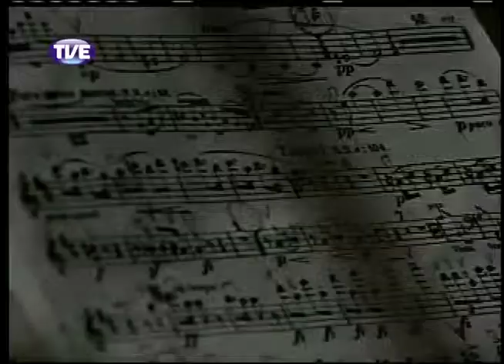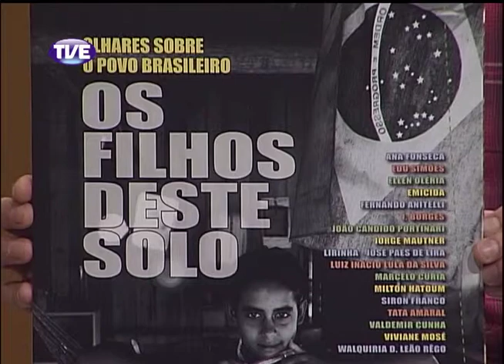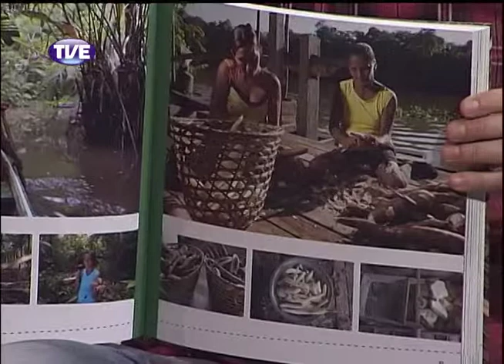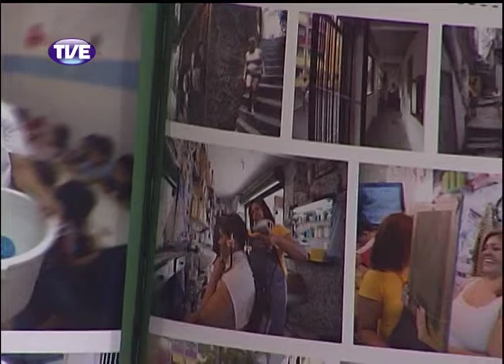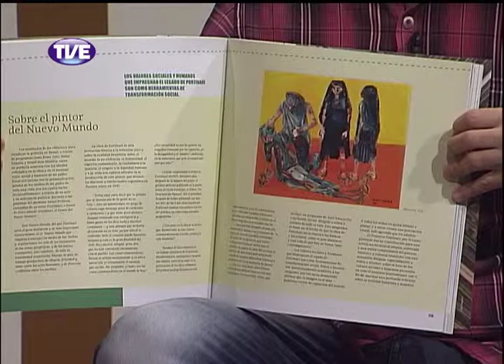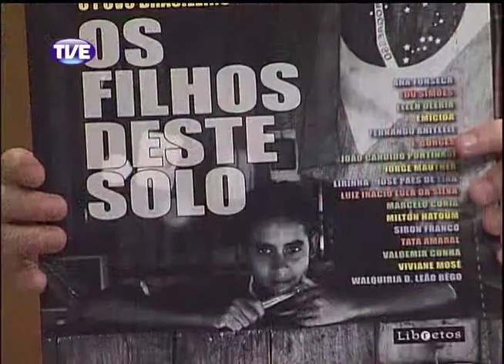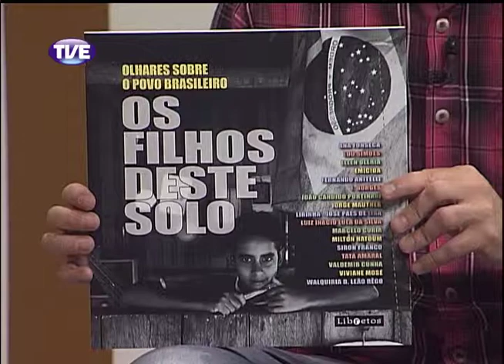Estação Cultura 14/11/13 Bloco 2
Dicas da agenda cultural. Entrevista com Rafael Guimaraens, organizador do livro "Os filhos deste solo - Olhares sobre o povo brasileiro". Apresentação de Newton Silva.